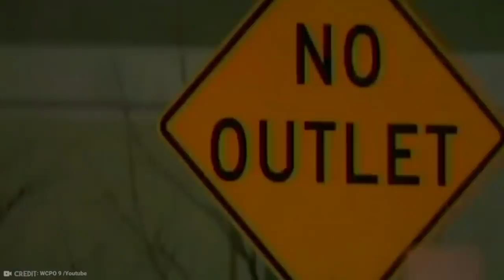7 Animales HÉROES que Salvaron Vidas Humanas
¡HOLA COMPITAS AMANTES DEL MISTERIO!

Muchas gracias por ver el video, estuvo muy interesante, ¿no crees?, a mi me divirtió mucho hacerlo, no olvides pasarte por el canal si es que quieres pasar un buen rato o desaburrirte.

Recuerda que están activadas las donaciones, créeme que todo ese dinero que se recaude será para mejorar mi canal en todos los aspectos (LO AGRADECERÍA MILLONES);

, ya que cuando lleguemos a los 100K, haremos un mega sorteo en el que solo participaran mis suscriptores más leales.

Descargo de responsabilidad de derechos de autor:
En virtud del artículo 107 de la Ley de derechos de autor de 1976, se permite el "uso legítimo" para fines tales como críticas, comentarios, informes de noticias, enseñanza, becas e investigación. El uso justo es un uso permitido por la ley de derechos de autor que de otro modo podría infringir. El uso personal, educativo o sin fines de lucro inclina la balanza a favor del "uso justo". Las recientes enmiendas a la Ley de derechos de autor de 1976 se refieren a la música. El "uso legítimo" sigue vigente para películas y vídeos.